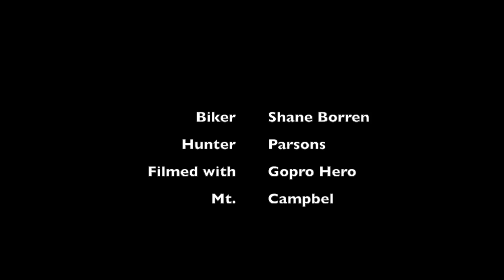Downhill MTB 2016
Made jumps and filmed them. crazy jumps scetchy